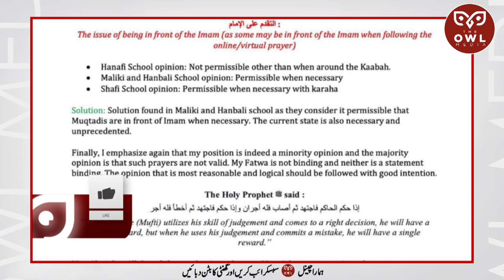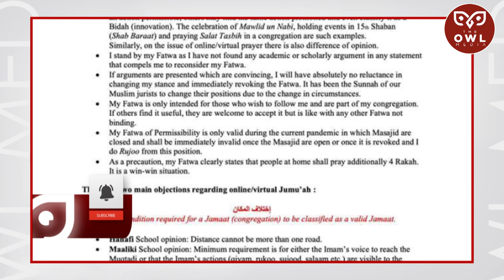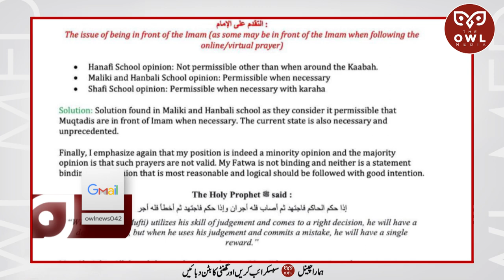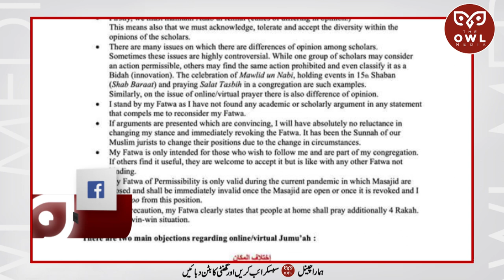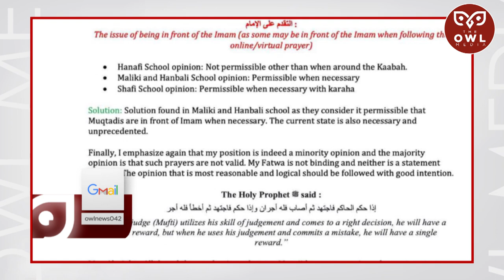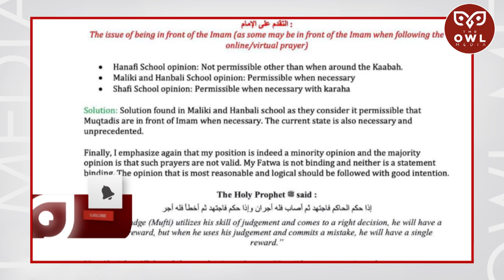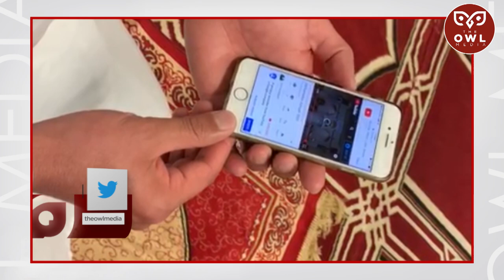Online Jumma in Ireland | Shaykh Dr Umar Al-Qadri fatwa | The Owl Media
The current situation around the world has changed the ways of living, working and even praying. During the lockdowns around the world, worshipers are not allowed to gather in mosques, temples and churches etc. Muslims around the world are also facing this issue and the are not able to pray in numbers in mosques. During all this, Shaykh Dr Umar Al-Qadri has given a fatwa for online Jumma (Friday) prayers. He has also held an Online Jumma last week. Talking to The Owl Media, the Shyakh said this arrangement is oly valid till the lockdown and would revert to normal when it all ends.